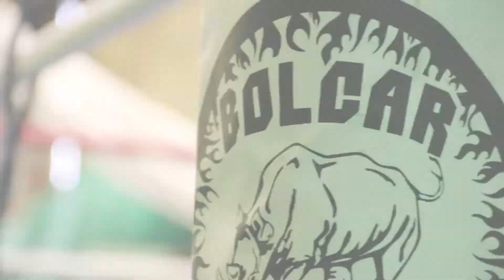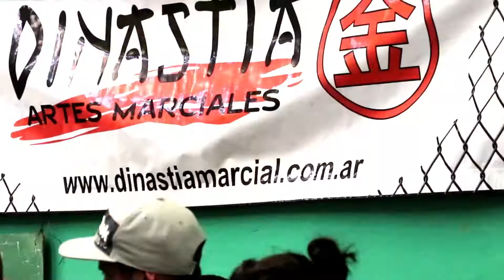Explota Lomas - Torneo KickBoxing - Full Contact - Boxeo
Excelente Torneo de Kickbocing, Full Contact y Boxeo realizado en la asociación de fomento General San Martín de San José, partido de Lomas de Zamora.

Colaboración de la Municipalidad de Lomas de Zamora la cual puso a disposición una ambulancia, también esponsorió el evento Dinastía Marcial a cargo de Raúl Alvarenga.